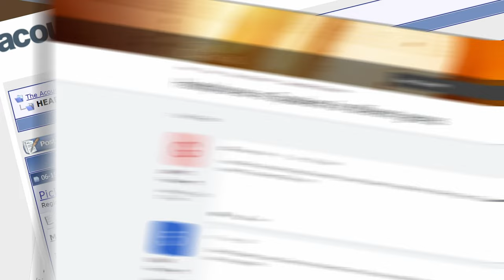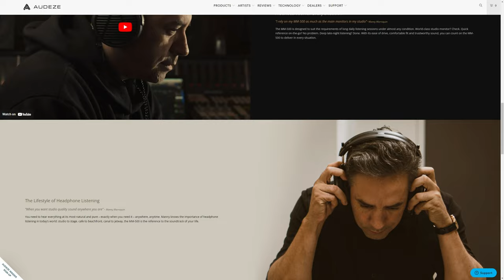Headphones vs Monitors? The Audeze MM-500 Headphones CHANGED MY MIND!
In the never-ending debate about Headphones versus Monitors for mixing, I have always sat firmly on the fence, saying “each to their own - but I personally prefer to mix with monitors”. But all that changed with THESE headphones - the Audeze MM-500.

CHAPTERS
00:00 Intro
01:00 Price
01:53 Monitors vs Headphones
03:28 Specs
04:30 Planar Magnetic Drivers
05:19 The Experience
06:39 The Unusual Experience
07:49 Weight
08:37 My Conclusion